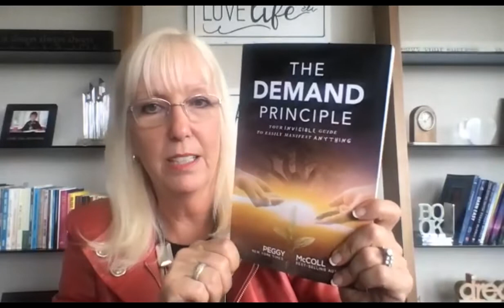Realizing Your Potential Part 2 of 4 with Peggy McColl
👩‍💻 About Peggy McColl ⭐

Peggy McColl is a world-renowned wealth, business and manifestation expert as well as the New York Times Best Selling Author of "Your Destiny Switch: Master Your Key Emotions And Attract the Life of Your Dreams”. For the past 25+ years, using her Power Life Script™ process — along with her unique intimate understanding of the Universal Laws - she has been showing people from around the globe how to:

• Manifest any result they desire in their personal and professional lives;
• Become international Best-Selling Authors;
• Create valuable products;
• Build their brand worldwide;
• Create wealth and complete freedom;

Her innovative work has been endorsed by some of the most renowned experts in the personal development field including…

• Neale Donald Walsch
• Bob Proctor
• Jim Rohn
• Mark Victor Hansen
• Caroline Myss
• Gregg Braden
• Debbie Ford

Her special, unique & intensive programs, speaking engagements, goal achievement seminars, and best-selling books have inspired & instructed “everyday” individuals, entrepreneurs, authors and organizations to reach their maximum potential and truly take massive quantum leaps.

Peggy can help you to realize your success (both mentally, spiritually, and in “the real world”), whatever your chosen field may be! Whether you want to manifest a dream life, build your business, publish your book, or make money online, Peggy has the proven track record to help you achieve your goals.

Thank you! I look forward to seeing you again! ⭐⭐⭐
Peggy McColl
New York Times Best-Selling Author
The Best-Seller Maker
No copyright is claimed in content copied herein and to the extent that material may appear to be infringed, I assert that such alleged infringement is permissible under fair use principles in U.S. copyright laws. If you believe material has been used in an unauthorized manner, please contact the poster.